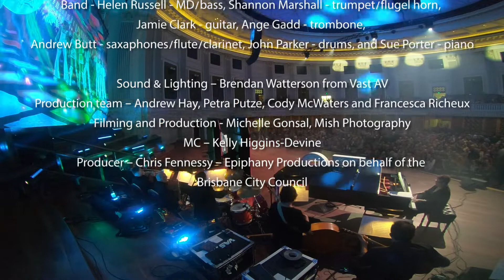The Lord Mayor's Seniors Cabaret Gala 2018 – 02 Carol Marco 'I feel the earth move'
An afternoon with Brisbane’s gifted seniors and celebrity guests including Simon Gallaher, Rhonda Burchmore, Normie Rowe, Gregory Moore, Angela Toohey and more in Brisbane City Hall.